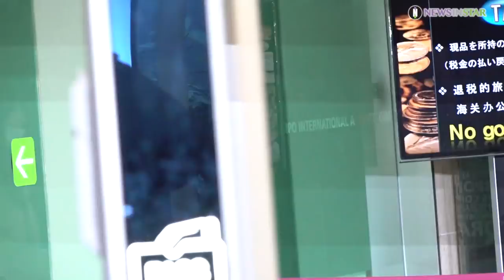아이즈원(IZONE) 야부키 나코, 나코 나코 나코~ 출국이다~ 냐냐냥~ 후냥~ [스타 영상]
29일 오전 서울 강서구에 위치한 김포국제공항에서 걸그룹 아이즈원(IZONE)의 야부키 나코가 개인 일정 차 일본 하네다로 출국하고 있다.